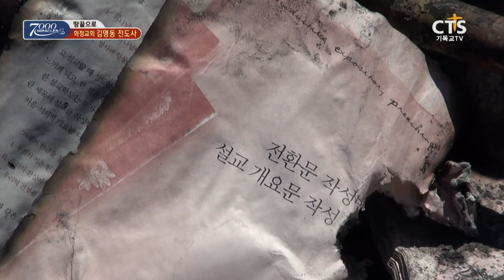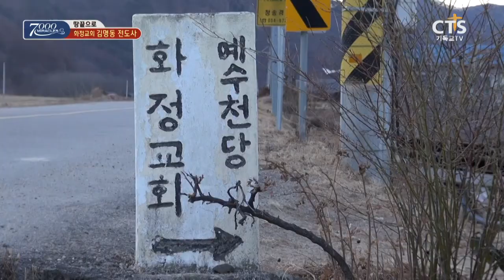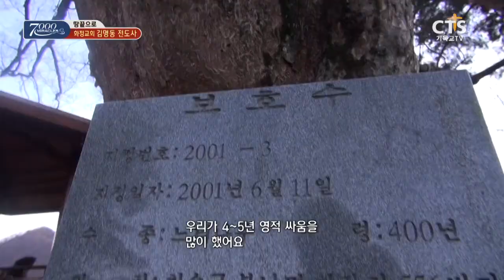7000미라클 땅끝으로_화정교회 김명동 전도사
미신, 무속신앙, 매년 당산제를 지낼 만큼 우상숭배가 뿌리깊었던 마을에 터를 잡은 유일한 교회
'화정교회'
갑작스러운 화재로 교회는 물론 전도사님의 사택마저 사라져버렸습니다. 그러나 그동안의 섬김과 나눔을 아는 마을 주민들은 너도나도 전도사님을 향해 도움의 손길을 더합니다.
7000미라클 땅끝으로, 화정교회 김명동 전도사 편
이 마을에 다시 복음의 희망이 설 수 있도록
성도여러분의 많은 기도와 후원 부탁드립니다